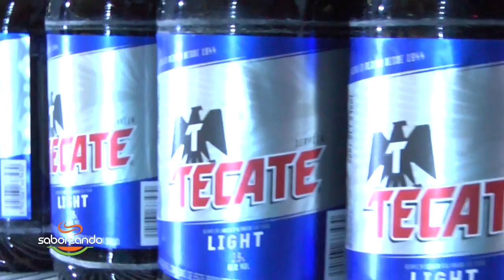Saboreando con el Olaiz: Latinos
Periscope: @Saboreando_Mx